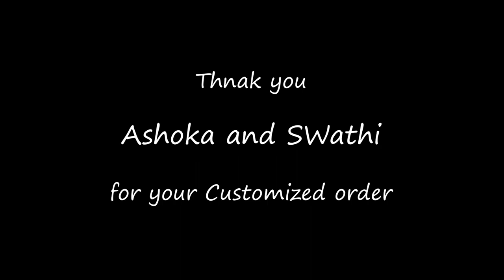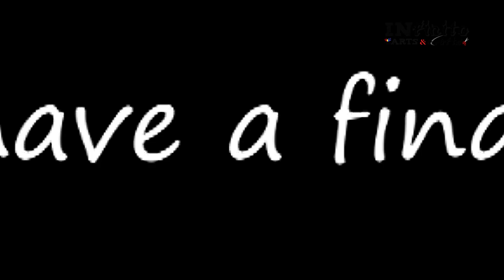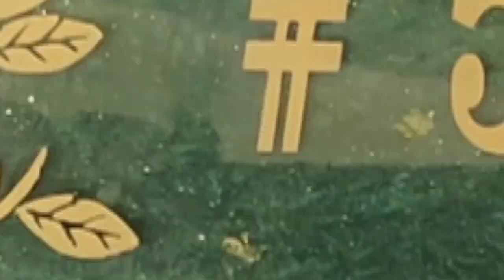035 Epoxy resin |Name plate series | vinyl sticker | marble finish |gold flakes |Kalpa Vrukha| Epoke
Hi all,

This video shares the detailed process of name plate made with epoxy resin and silicon mould.

All the products that i used to make this Epoxy Resin name plate are mentioned below. If you have any Question and suggestions Please do comment.

Products used:
Silicon Moulds,
Epoxy Resin,
Gold flakes
pigment powders
vinyl stickers

we do such customised orders. do message us through any of below channel.

See you all with next video.